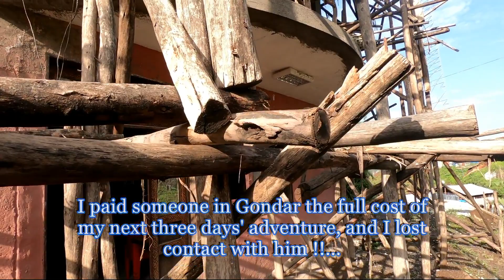EP 32 Go Africa Go -The Hottest Hell Hole in the World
On the 2nd day of the Ethiopian New Year, I was supposed to be picked up by a Landcruiser for a 350Km trip to Mekele, the staging point for a three day expedition into the Denakil Depression. However, I lost contact with my contact in Gondar, whom I paid in full, and his assistant did not know about my arrangements. I hope it was just a case of New Year miscommunications.

So I waited, and waited...an hour later than the arranged time, a Landcruiser turned up in the neighborhood, and was looking for someone going to Mekele. !! It appears that are quite a bit of confusion.

Our journey to Mekele took us through some very scenic parts of the region, and was pleasantly interrupted by many teenage girls, in their best dresses, gathering and dancing on the highway, stopping cars for lollies and trinkets. Apparently, this is part of the festivities, but does look a little dangerous...

After an overnight stay in a comfortable hotel inn Mekelle, we joined a convoy of 8 other Landcruisers into Danakil Depression. towards Erta Ale the volcano, and stayed in a HOTEL of many stars at the foothills.